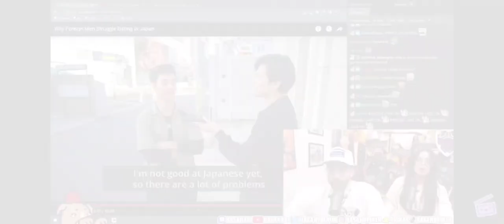& @HasanAbi Finally Officially Official?!? 😍 😅